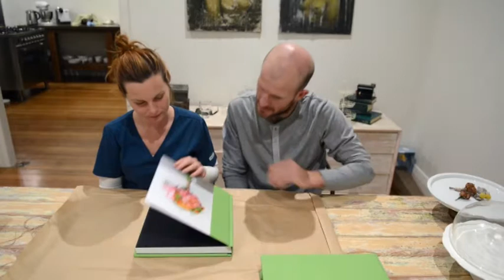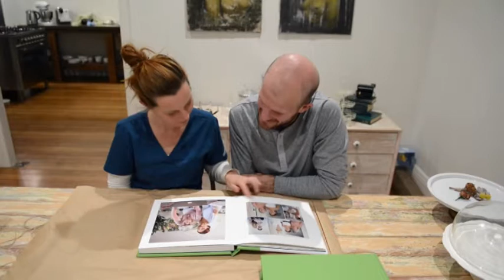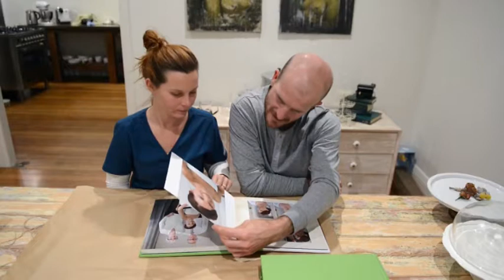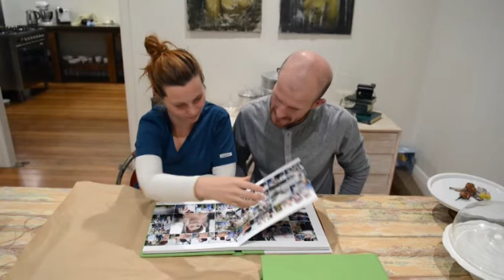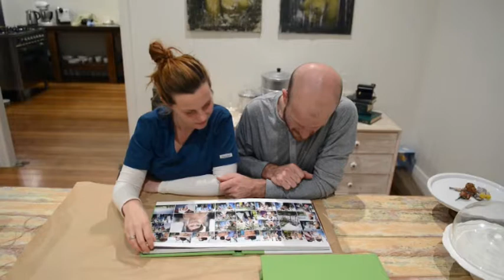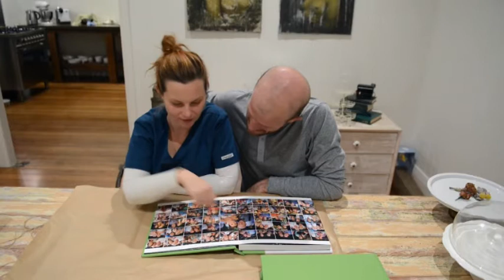Kym & Stuart's Wedding Album - First Look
A first look at Kym and Stuart's Wedding Album...  sorry about the noise at the beginning of the video. I think I need to use different wrapping paper next time : )